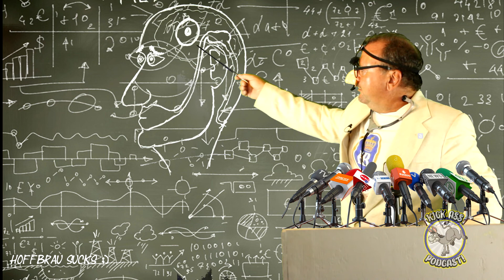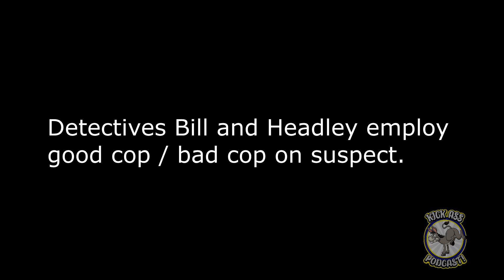bobheadley4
The beloved motorcycle hero, Bob Headley has been involved in a horrific and fiery motorcycle crash! Bob's body was ravaged with none of his body parts salvageable except his head! In a thirty eight hour life saving surgery Bob survived with only his head to navigate a new and challenging world. Follow the unbelievable life story saga of Bob Headley as he tries to find his place in the world as the worlds only living head!